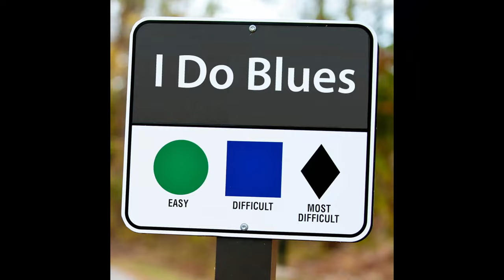Flying through Endor!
Biking DITCH PIG is like flying through Endor!

A big thanks to the Squamish Off-Road Cycling Association !  Please support your local trail builders.

Today, I'm riding an Orbea Rise M-LTD.

For the love of mountain biking!